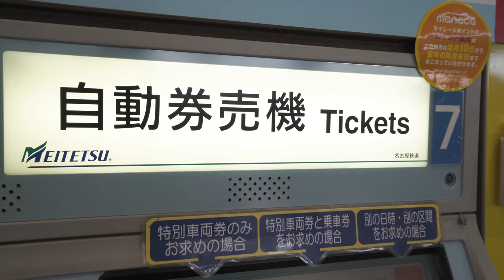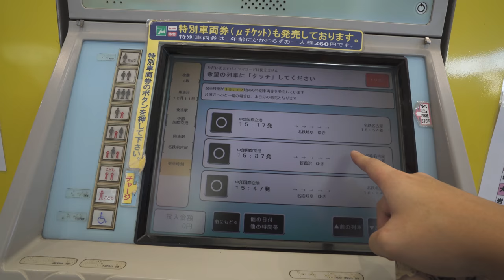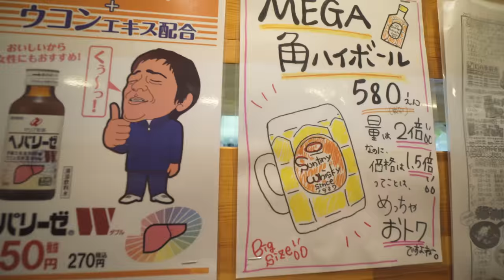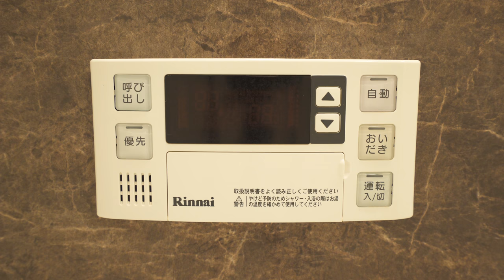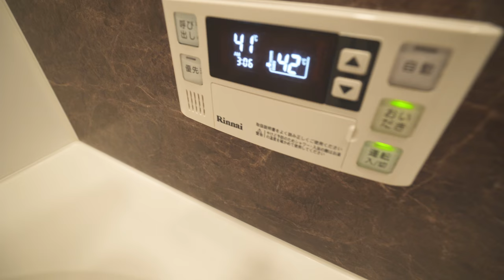獨遊名古屋正式啟程！VLOG 03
第二次日本，第一次獨遊，但我竟然喺呢啲時候瞓咗半日教，但真係好爽呀！

▶IN屎gram：loloji1314
剪接：LoLoJi
拍攝：LoLoJi